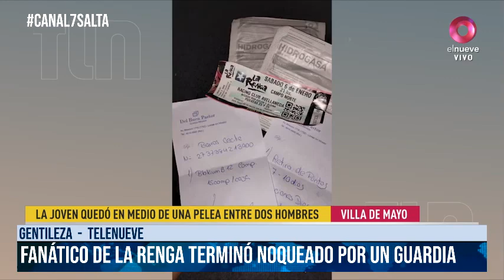SALTA-Fanático de La Renga terminó noqueado por un guardia#canal7salta